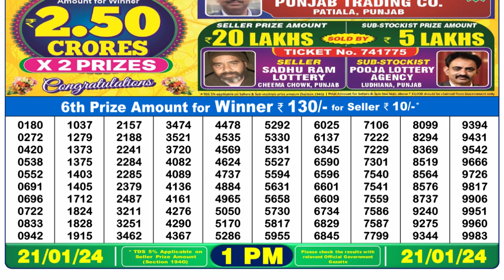🔴Dear Lottery Sambad Live 1pm today 21.01.24 Nagaland State Lottery Result